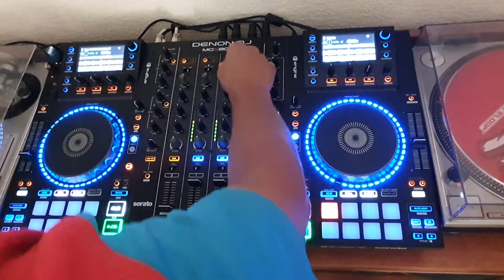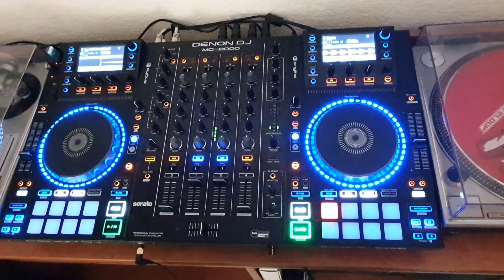Xque vol,6 - different melody & xavi metralla - Diabolica🔈🔉🔊